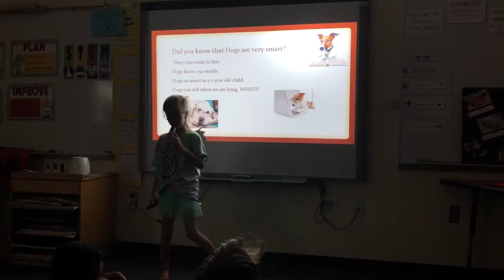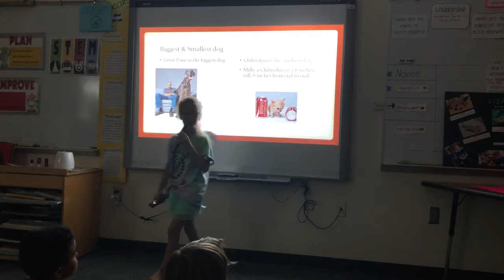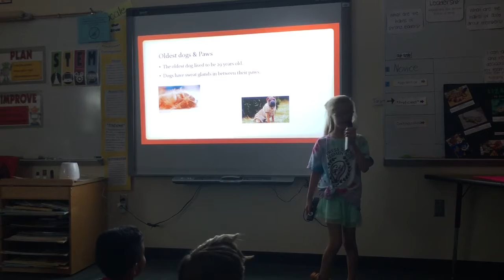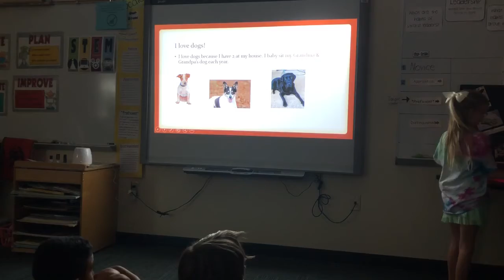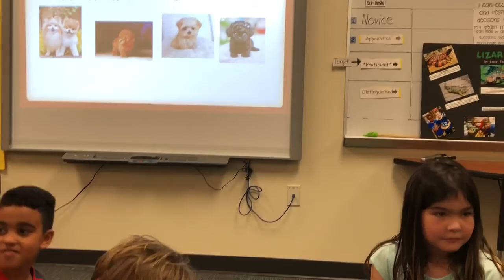Kinley gifted presentation 2018 dogs